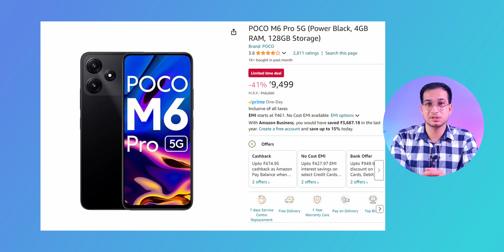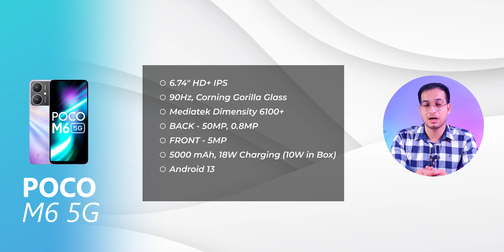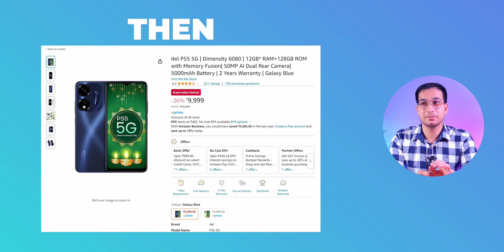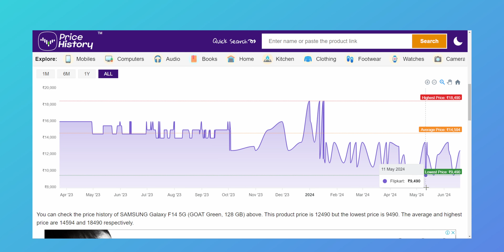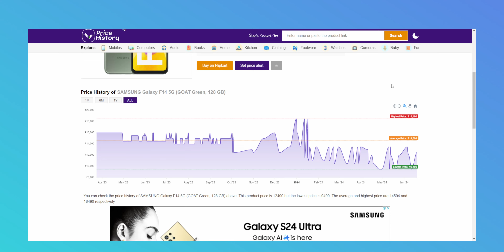Top 5G Phones to Buy Under ₹10000 in June 2024 July 2024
Top 5G Smartphones Under ₹10000 June 2024
Hi Guys, In this video I have discussed best smartphones under 10000, so these are the best value for money phones you can get under 10000 as of June 2024. In other words I have covered the best phones under 10000 as of June 2024 and July 2024.

Smartphone -
Samsung Galaxy S20 FE 5G
Ring Light -
Led Panel Light
Light Stand -
9 Feet
7 Feet
Tripod -